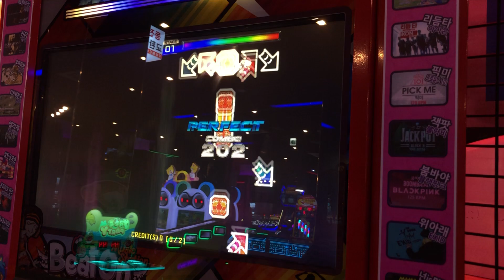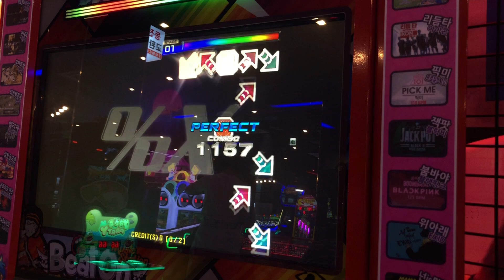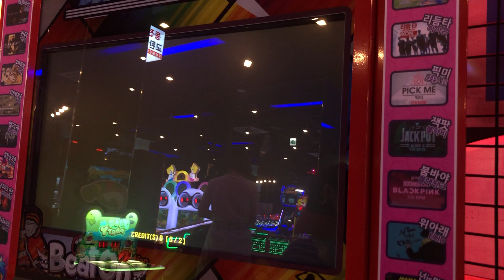%X (Percent X) S17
Pory - %X (Percent X)

Player: Tomorrow

Beat On (Handpump Play)